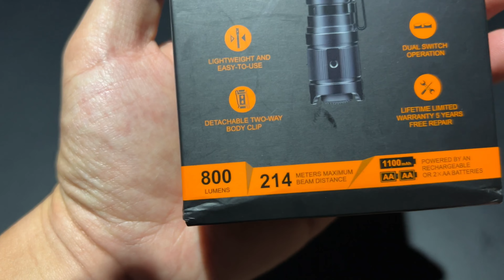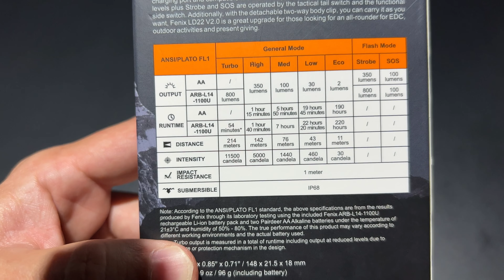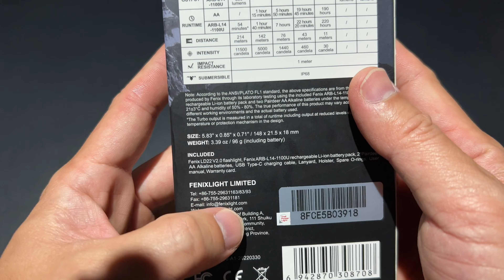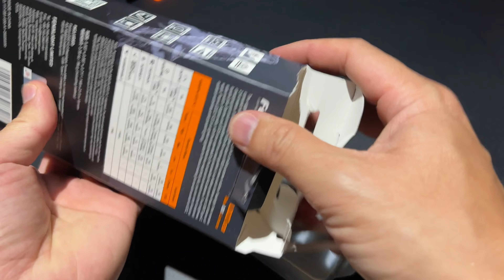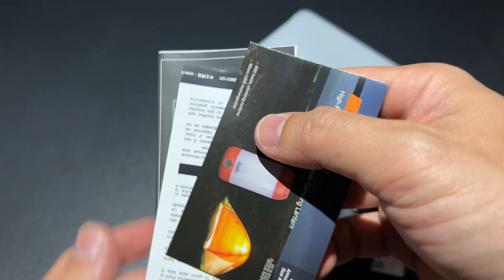FENIX LD22 V2.0 / ดีกว่าเดิม เพิ่มแบ็ตชาจ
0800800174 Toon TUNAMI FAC